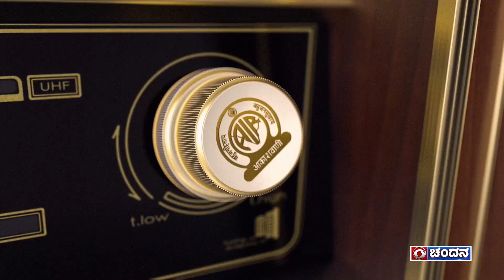93rd Edition of Mann Ki Baat | Share your Ideas & Suggestions through Post Office & My Gov Website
PM Narendra Modi looks forward to sharing his thoughts on themes and issues that matter to you. The Prime Minister invites you to share your ideas on topics he should address on the 93rd Episode of Mann Ki Baat.

Send us your suggestions on the themes or issues you want the Prime Minister to speak about in the upcoming Mann Ki Baat episode. Share your views in Mann Ki Baat Open Forum or through Post addressing 111, Akashvani, New Delhi or alternatively you can also dial the toll-free number 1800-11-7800 and record your message for the Prime Minister in either Hindi or English. Some of the recorded messages may become part of the broadcast.

You can also give a missed call on 1922 and follow the link received in SMS to directly give your suggestions to the Prime Minister.